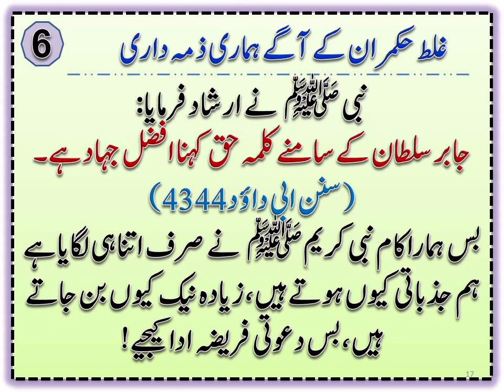جابر سلطان کے سامنے کلمہ حق کہنا افضل جہاد ھے۔پروفیسر ساجد یاسین۔